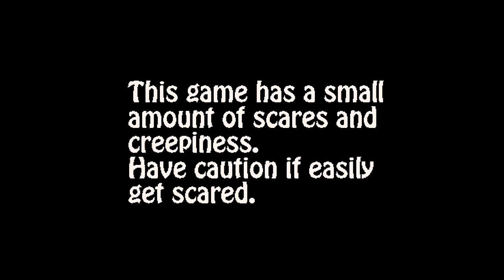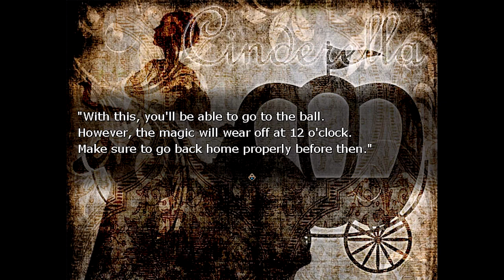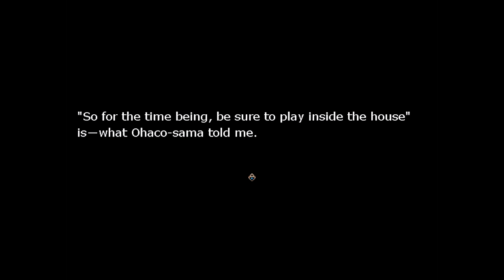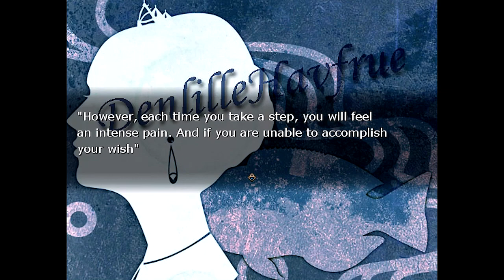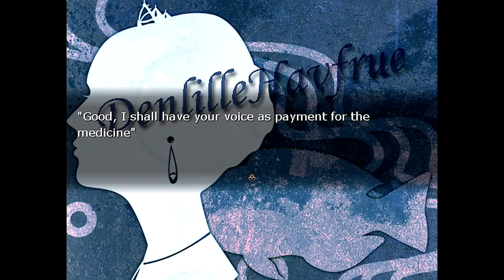Wizard of White Box - A Wizard, Cute Grill & Killer Ghosts (RPGMaker Horror), Manly Let's Play Pt.1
Wizard of White Box is rpgmaker game created by sinononn about a cute situation that obviously becomes suddenly deadly. It also has Box people and strong ships.

"What a blockhead."